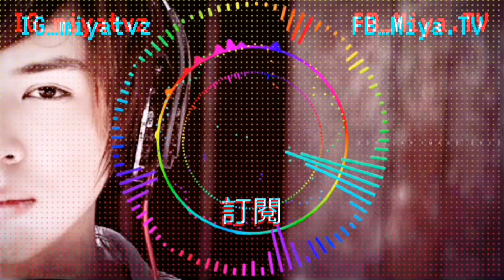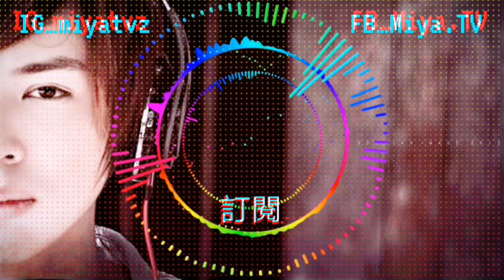【夾娃娃】挑戰不簡單的超奇葩鍋鏟台!? 到底是贏是輸? [马来西亚 台灣 UFOキャッチャー UFO catcher 夾娃娃 คลิปตุ๊กตา Clip búp bê]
看到了10盒夾換的2D色達爾~這次就來試試看打出來夾換吧！挑戰不常打的超奇葩的鍋鏟台~對比價位後到底是贏是輸呢？

【工商合作】【活動邀約】【贊助】可聯繫 e-mail 或 私信面書主頁
Miya de 娃娃機點 - KS TOYS @ KSL BESTARI  WALK (Johor Bahru skudai)